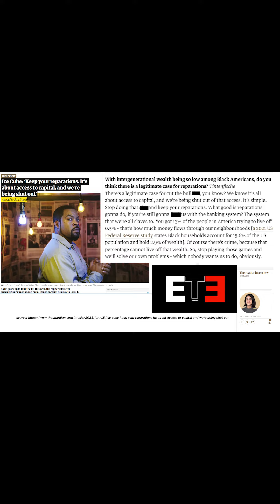Reaction to the Ice Cube Reaction To Reparations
Hmmm... probably should have said in addition to.